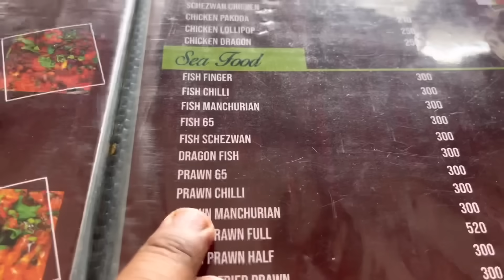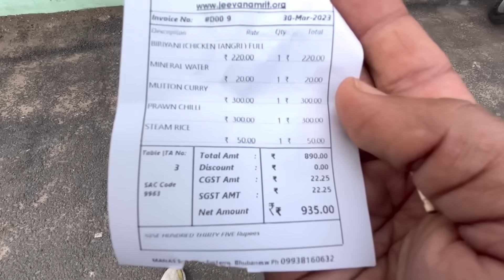ଓଃ କରିମ୍ ରେ Mutton ସହିତ Biryani କୁ Prawn Chilli